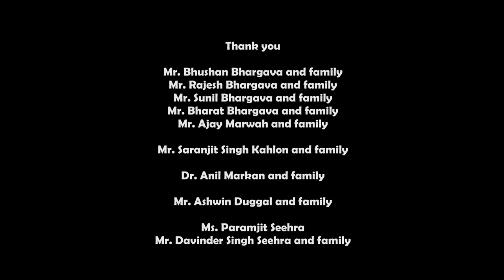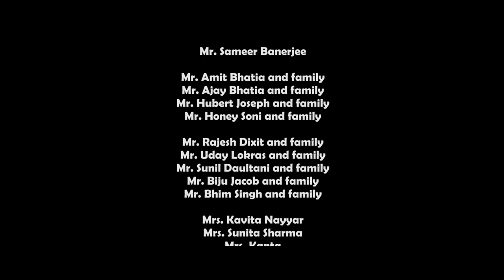Golden Jubilee Love - Documentary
Indian Wedding Cinema

Golden Jubilee Love - 50th Wedding Anniversary

Edited and Directed by - Kalpesh Parekh
Produced by - Duggal Family
Director of Photography - Pramod K Nayak
Creative Writer - Siddharth Poojary
Cinematographers - Sridhar Alle
DI Color - IWC Lab
VFX - IWC Studio

For Cinematic Wedding inquiry contact on
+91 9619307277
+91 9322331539